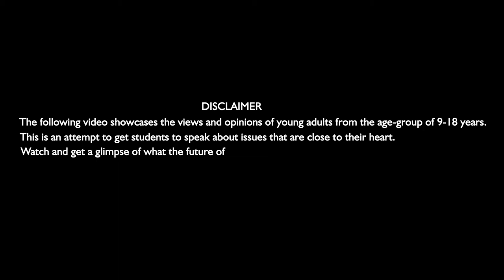Namita Sharma - Scribido Talks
Namita talks about the topic - Embracing your Imperfection